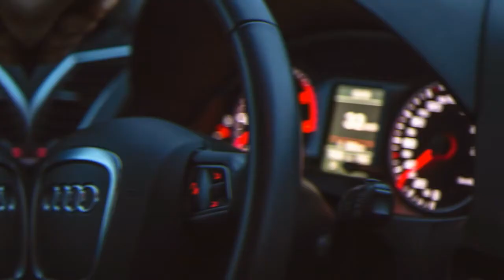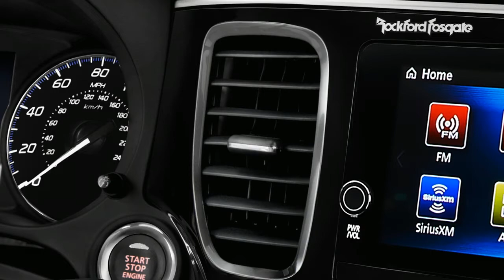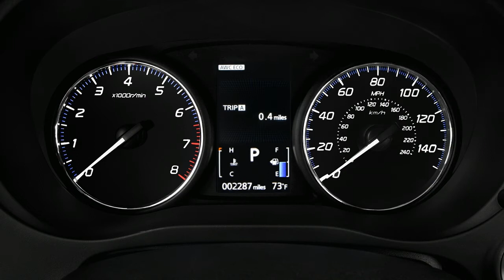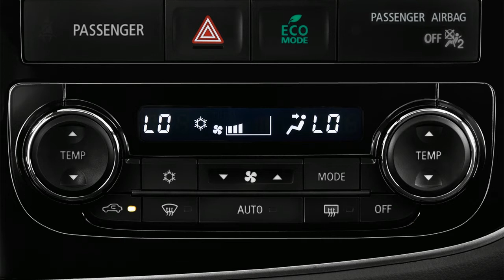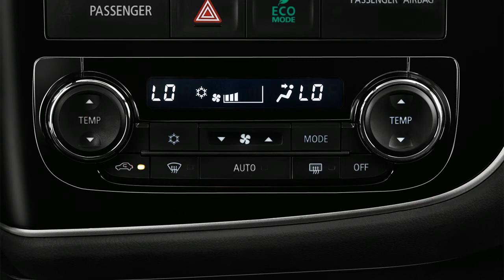EXTRAORDINARY! 2018 MITSUBISHI OUTLANDER REVIEW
With the exception of the range-topping GT model, the standard engine is a 2.4-liter I-4 engine that produces 166 hp and 162 lb-ft of torque and delivers an EPA-rated 25/30 mpg city/highway with front-wheel drive and 24/29 mpg with all-wheel drive (AWD). The GT trim utilizes a 224-hp, 215 lb-ft 3.0-liter V-6 that is only available in AWD and is rated at 20/27 mpg. The 2.4-liter is backed by a CVT while the V-6 is paired to a six-speed automatic. In Motor Trend testing, the Outlander 2.4 SEL (AWD) hit 60 mph in 9.2 seconds and stopped from 60 mph in a respectable 119 feet.

The 2018 Outlander comes standard with a 7.0-inch touchscreen with Apple CarPlay and Android Auto, LED daytime running lights, heated side view mirrors, 18-inch wheels, seven-passenger seating, dual-zone climate control, and a leather-wrapped steering wheel and shift lever. Many available features are bundled together in the SEL Touring package that includes a multi-view camera system, adaptive cruise control, Forward Collision Mitigation, lane departure warning, automatic high beams, LED headlights and fog lights, heated steering wheel, a 710-watt Rockford-Fosgate sound system, blind-spot warning with lane change assist and rear cross-traffic alert, power glass moonroof, and a power remote liftgate.